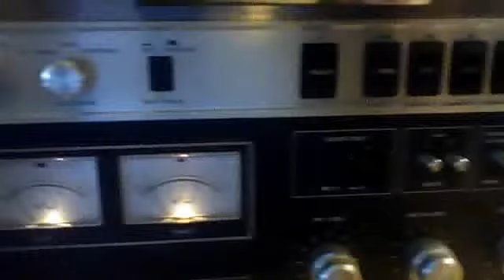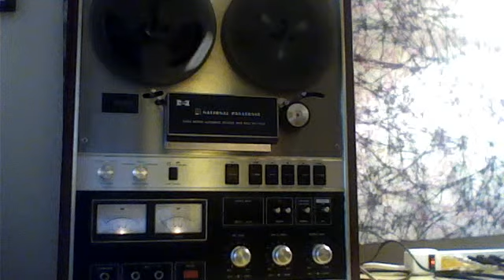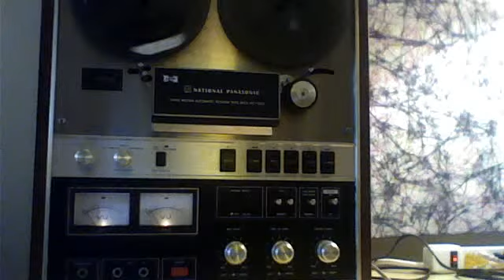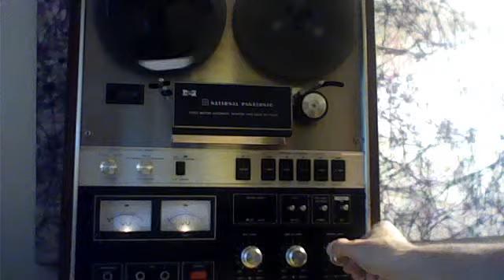janedogs2's webcam video August 9, 2011 03:01 PM